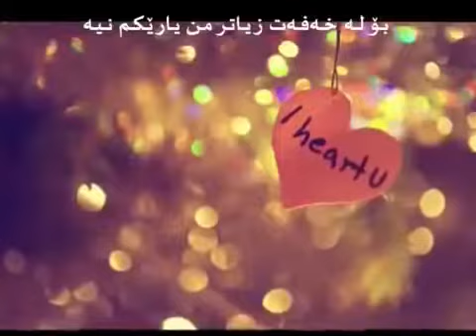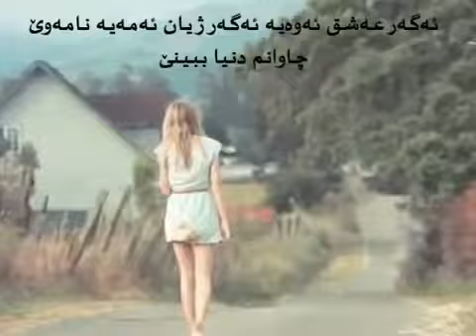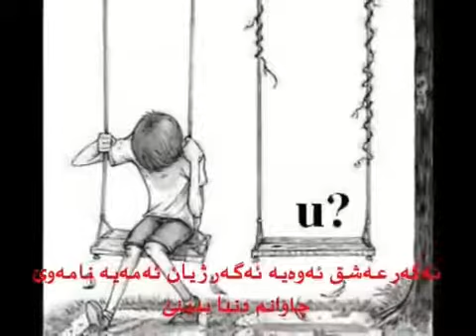Iranca - Sevirem De